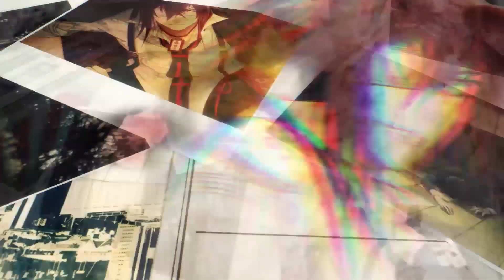Collar X Malice-Unlimited- - Demo Trailer (Nintendo Switch™)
The danger has only begun! Return to the thrilling, deadly world of Collar X Malice with exclusive Interlude, After Story, and Adonis play modes. Revisit the characters and events of the original game, as you build new relationships while picking up the pieces in the aftermath of the first X-Day Incident. Then buckle up for an entirely new investigatory experience as you search for traitors hidden deep within the shadowy Adonis organization. Embark on a desperate race against time before the next cataclysmic X-Day arrives! Fresh Characters and Options Excusive to to Collar X Malice -Unlimited - Take on the ultimate challenge of the Adonis storyline - designed for multiple replays! The clock is ticking, and no single play-through will uncover all your foes.

Coming to Nintendo Switch this Fall!